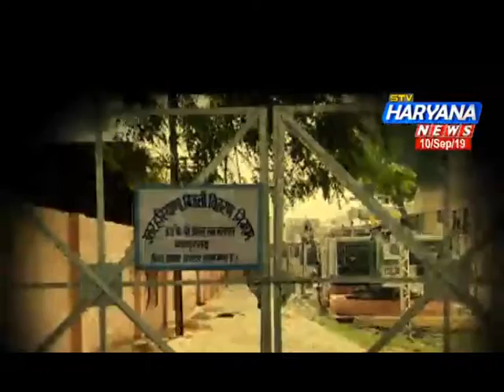हरियाणा बना हड़ताली प्रदेश, मांगों को लेकर हो रहा प्रदर्शन, हड़तालों का कब निकलेगा समाधान?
हरियाणा को इन दिनों हड़ताली प्रदेश बोलें तो कोई चौंकने वाली बात नहीं होगी। प्रदेश में आज कई कर्मचारी संगठनों ने सरकार के खिलाफ मोर्चा खोल दिया है। चाहें बात शिक्षक संघ की की हो या रोडवेज कर्मचारियों की।